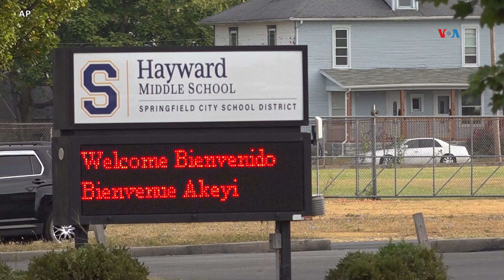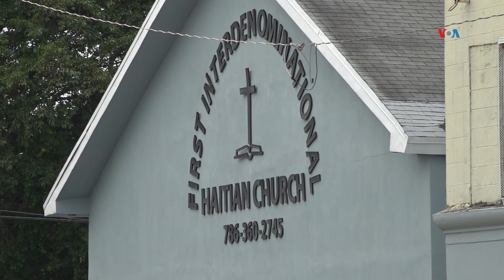INMIGRACION, Ohio refuerza seguridad de escuelas tras insultos a haitianos